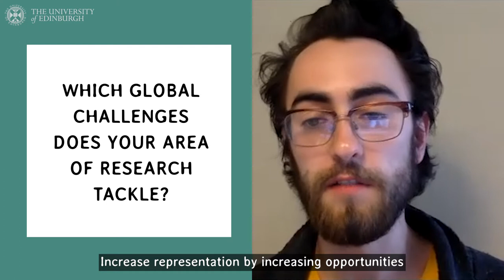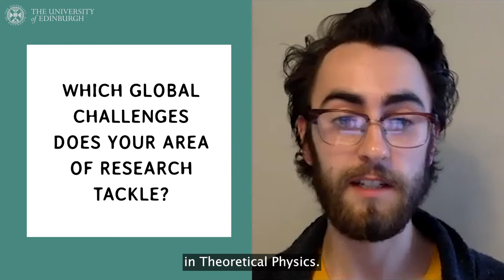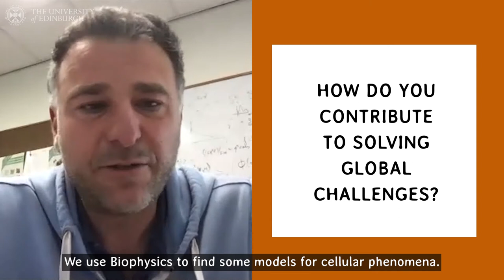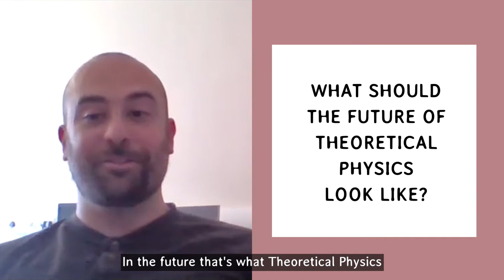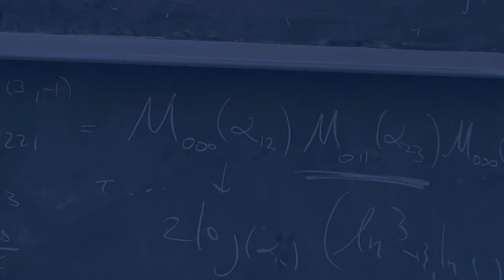Higgs Centre Researchers Discuss | Global Challenges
Researchers of the Higgs Centre for Theoretical Physics at the Univeristy of Edinburgh discuss...Global Challenges!

About
The Higgs Centre for Theoretical Physics was established in 2012 following the discovery of the Higgs boson at CERN, building on the legacy of Peter Higgs and Edinburgh’s outstanding tradition, going back to Max Born, Nick Kemmer and many others. Its purpose is to promote research excellence in theoretical physics, aiming to answer fundamental questions about Nature by developing new ideas and concepts. Our vision is to create bridges between disciplines and combine graduate-school education in synergy with cutting-edge research. Accordingly, the Higgs Centre has launched highly successful Masters programmes in theoretical and mathematical physics and strengthened its PhD programme. In parallel, the Centre runs a diverse programme of workshops and schools, through which it has established itself as a global focal point in theoretical physics, creating opportunities for researchers and students from around the world to come together to formulate new theoretical concepts, taking us beyond the limitations of current paradigms.